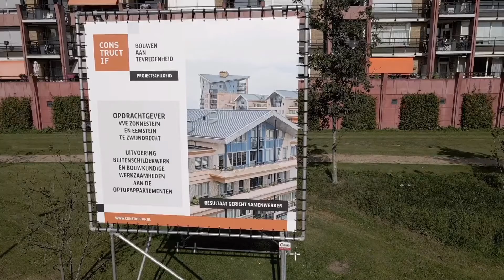Constructif Projectschilders || Zonnestein en Eemstein Zwijndrecht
Op dit moment is Constructif Projectschilders bezig met de afronding van dit 'hoogstaande' project. In opdracht van VP&A Groep VVE-beheer mochten wij het buitenschilderwerk en een aantal andere bouwkundige werkzaamheden uitvoeren aan de ‘optop’-appartementen van de Zonnestein en Eemstein in Zwijndrecht. In totaal hebben wij hier 56 appartementen voorzien van een frisse uitstraling!